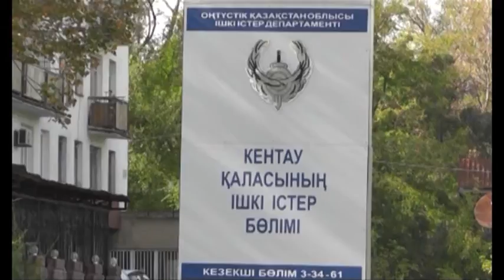Шұғыл шақырылым 4 12 2014